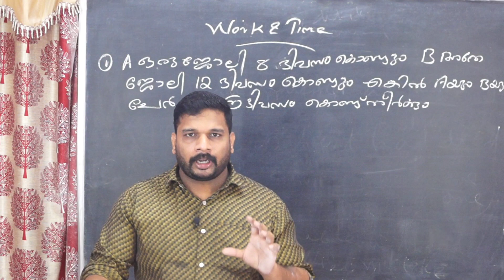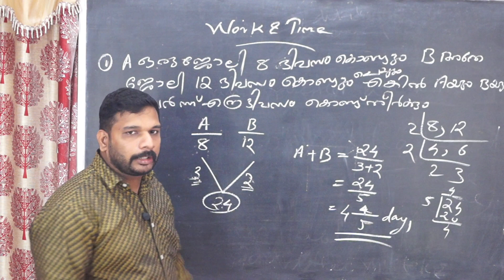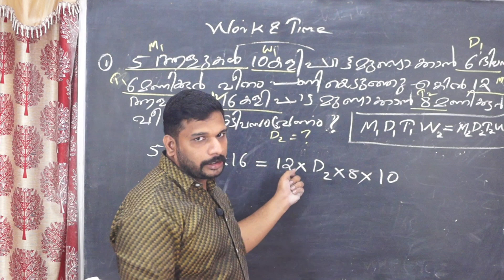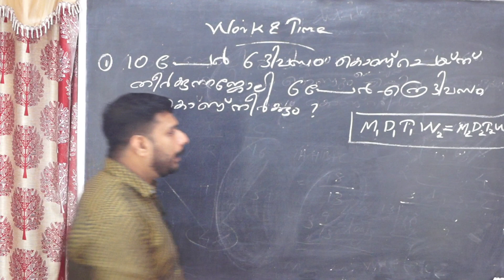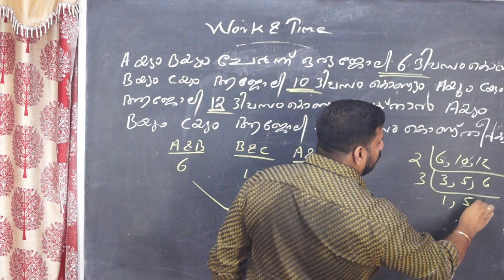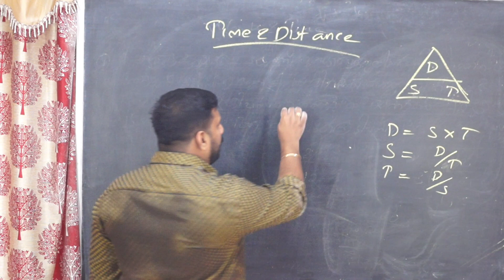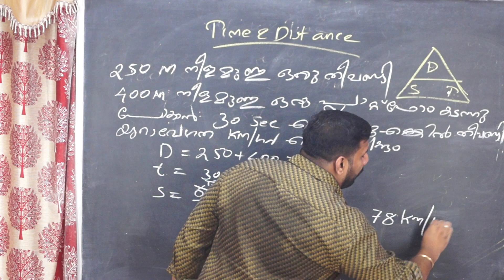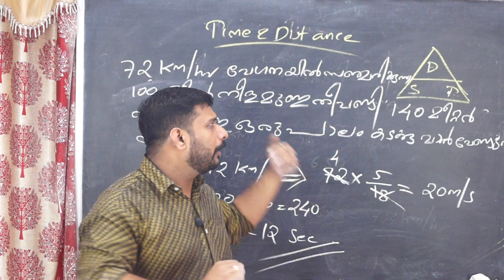Work and Time & Time and Distance